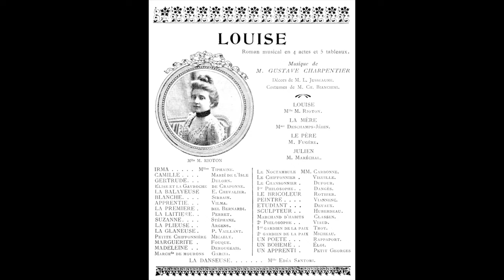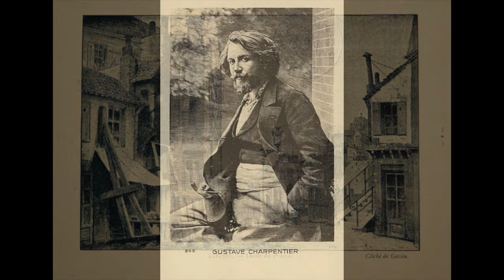Charpentier: Louise - Le Couronnement de la Muse - Eugène Bigot, direttore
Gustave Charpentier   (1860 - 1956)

Louise

Le Couronnement de la Muse

Eugène Bigot, direttore
Paris, 1935